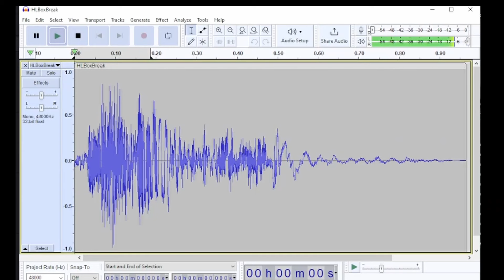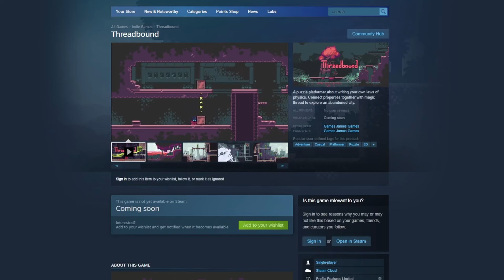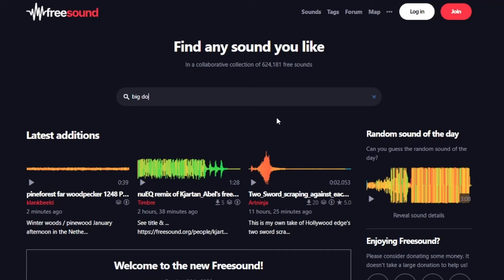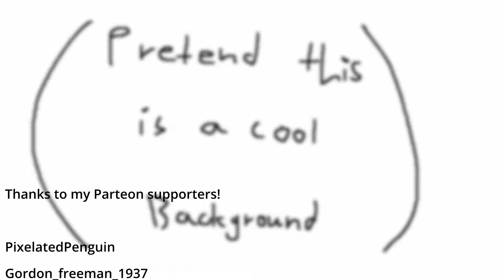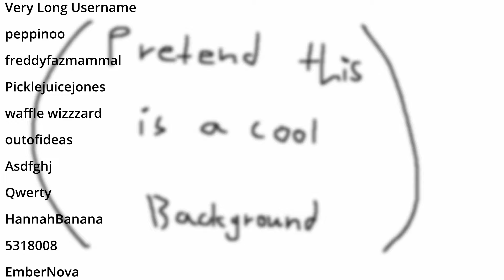How Sound Designers Trick You - Video Essay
Not really the kind of thing I usually make, but I got a bit carried away I guess. Hope you like it!

*Threadbound is 2D, not 3D, whoops.

00:00 - Intro
00:57 - Analyzing HL2's Sound
02:42 - Sound Profile & Identity
04:19 - Analyzing DOOM 2016's Sound
08:42 - Threadbound (Wishlist on Steam!)
10:19 - Conclusion & Outro

Music in order of appearance:
Little Tuscany (Boneworks)
Ravenholm Theme (Half Life 2)
Ambient A (Boneworks)
Piranha Plant Lullaby (Super Mario 64)
Unreleased Theme (Threadbound)
Stargrid (Bonelab Main Theme) - Synthwave Remix (Me)